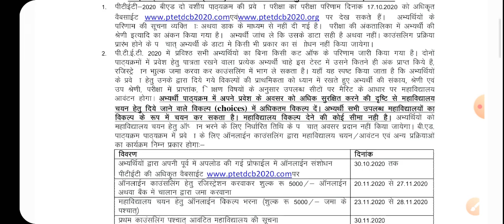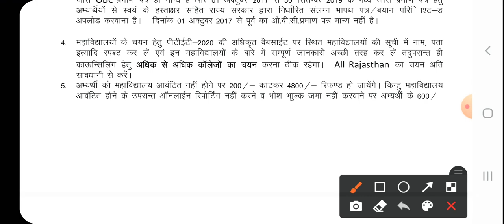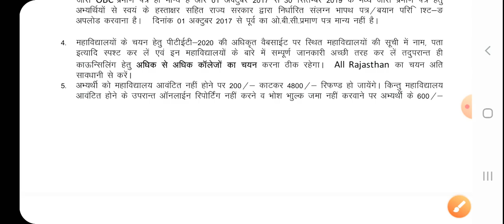ptet fees refund 2020/ptet fees refund process/ पीटीईटी में कितने रुपए रिफंड होते /ptet fees refund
ptet college choice kaise kare/ पीटीईटी कॉलेज चॉइस कैसे करें/ptet college choice fill/ ptet college

ptet college choice 2020

ptet college choice lock kaise karen

ptet counselling 2020 kaise kare || ptet counselling 2020 form kaise bhare || PTET 2 year counseling

Ptet 2020/ptet 2 year counselling 2020 date/ptet 2 year counselling 2020 latest news/ptet counsellin

👉पीटीईटी करने के लिए ग्रेजुएशन में न्यूनतम कितने प्रतिशत चाहिए

👉सभी दोस्तों का धाकड़ साइंस क्लासेज में स्वागत एवं अभिनंदन है🌹🌹🌹🌹🌹🌹

🟠Raj. Police Science Live Test

🟢Raj. Police Reasoning

🔵GK for Raj. Police & all competition exam

🔴REET EXAM 2021 Psychology LIVE Test Series

ptet 4 year counselling/ptet 4 year counselling /ptet counselling 2020/ptet 2 year counselling 2020

ptet 2 year counselling 2020 | ptet 2 year counselling 2020 kab hogi | ptet counselling | PTET 2020

ptet counselling 2020/ptet counselling 2020 date/ptet 4 year counselling 2020/ptet 2year counselling

ptet 2 year counselling 2020 | ptet 2 year counselling 2020 kab hogi | ptet counselling 2020 | PTET

ptet counselling 2020 date/ptet counselling 2020 date 2 year/ptet counselling 2020 2nd year/PTET2020

ptet counselling 2020 2 years | ptet counselling 2020 date | ptet 2 year counselling 2020 | PTET2020

ptet 2 year counselling 2020 | ptet counselling 2020 | ptet counselling 2020 kaise kare|ptet cut off